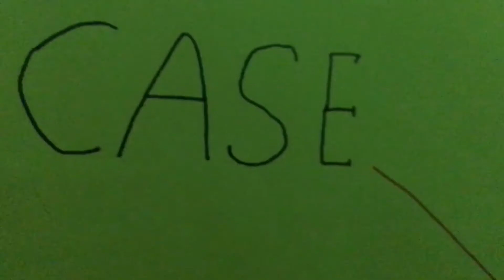The Case | Official Teaser | A&B Studios